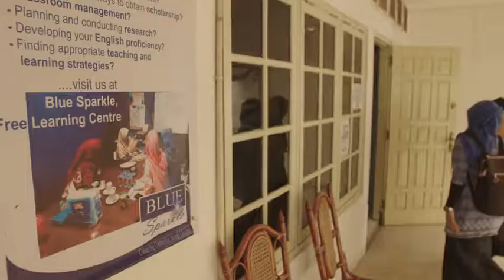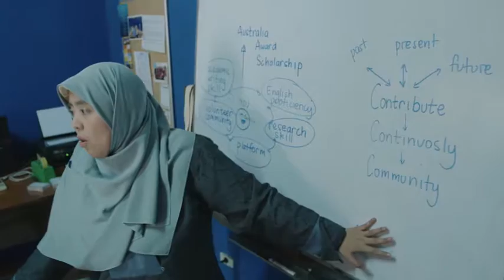Australian by Degree - Sheilla Noveta, Indonesia - BAHASA version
In 2012, Sheilla worked at a University in Palembang Teaching English to Speakers of Other Languages (TESOL).

She was born in born in Australia and lived there until she was fourteen, learning to speak perfect English. Her family travelled down under because her father had received a Colombo Plan scholarship from Australia.

Back in Indonesia as a teacher, Sheila had built a life in the land where her parents and her grandparents were from. The land where she met her husband and had her child.

But she was an Indonesian woman who carried Australia in her heart. Even the name which her parents chose for her means Aussie girl - a testament to the importance of the time they all spent there.

In time, Sheilla’s memories of the wonderful life she experienced growing up in Sydney stirred a passion in her, particularly her memories of the love she experienced from teachers in her Catholic Primary School.

Her Grandfather was a teacher who instilled in her the knowledge that education could bring change and, after seeing the contribution her father made with his scholarship, she believed she could also improve the lives of ordinary Indonesians.

Sheilla applied for an Australia Awards Scholarship (the modern equivalent of Australia’s Colombo Plan scholarships) and in 2013 she returned to Australia to undertake a Masters of Education TESOL at the Queensland University of Technology in Brisbane.

A year later in 2014 she graduated and arrived home in Indonesia eager to share what she had learned.

However, her dreams where seemingly dashed when she learned that her position at the University in Palembang was now redundant and she had lost her platform. For a time she could not see any other way to start making a difference to education in her community.

But an Aussie sheilla is never down for long. One morning she told her husband she needed a can of blue paint and a few months later she opened her own non-government organisation, Blue Sparkle, from a room in her house painted completely blue. She says blue is the colour of hope and the colour of the Australian flag.

Through Blue Sparkle Sheilla would run a number of short courses designed to help young students from Palembang who wanted to study in Australia, opening pathways to gain a scholarship.

She now provides people with the skills to conduct research in English, write thesis proposals in English and improve their English proficiency.

She offers these services for no charge because she wants to open the same door to other young Indonesians for study overseas, and because she believes education is a privilege which should be returned to the community.

Today, thanks to a referral from one of her Blue Sparkle students, Sheilla works at a new university in Palembang - Universitas Katolik Musi Charitas. She is leading a team of educators and lecturing in English.

In the future, Sheila hopes she can open new Blue Sparkles right across Indonesia, sharing the opportunity to experience the power of education which has shaped her identity from the time she was born.

If you walked past her in Palembang, Sheilla Noveta looks like an ordinary Indonesian woman on the way to work, but to those who know her, she sparkles blue on the inside.

Are you also Australia Global Alumni?